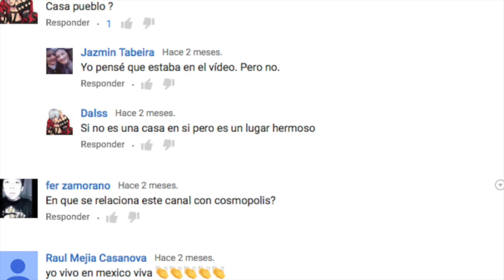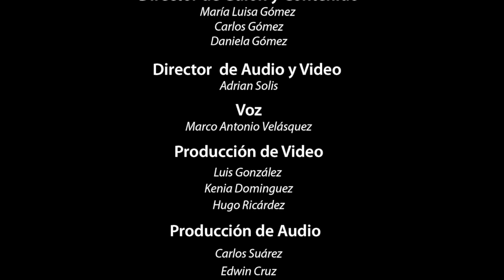MARAVILLAS ARQUITECTÓNICAS DEL MUNDO, TEMPLOS.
IGLESIAS
TEMPLOS
SORPRENDENTE
ARQUITECTURA

BOLIVIA
TRAVEL
CURIOSIDADES
MISTERIOS
PANTEONES

 43,332